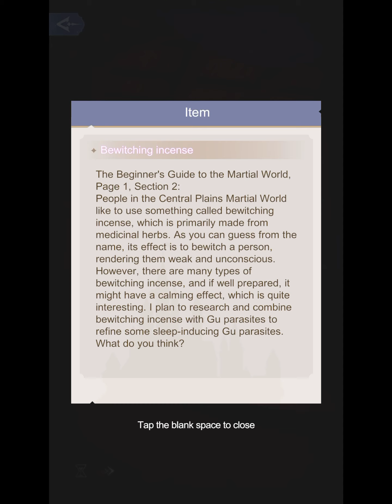Vengeance of the Witch 1-5: Distant Master (from 1-2 if chose to get help from the woman)